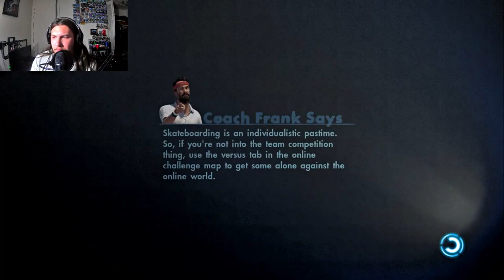Get OWNED!!! (Skate 3 ep 2)